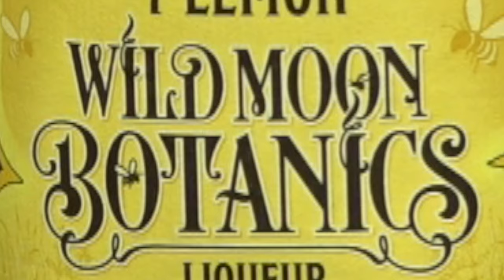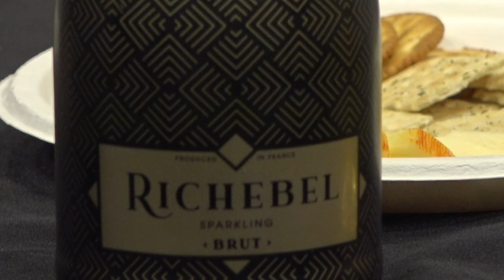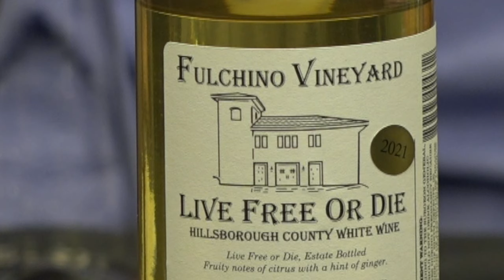Two Guys and A Lotta Wine "Healthy Cocktails and Fun Wines"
Friend Cailin McBee, owner of ‘Balance massage and Wellness center, Newington. Joins Rocky and I for her healthy cocktail choices and Rocky and I share some great choice wines for Valentines Day.